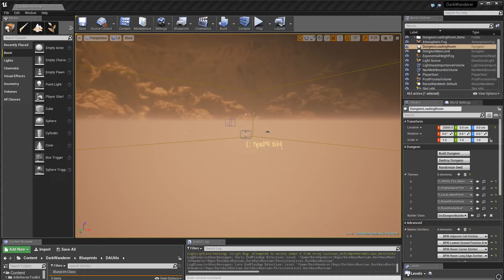Dungeon Architect: Dynamic AI NPCs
A theme file used to spawn NPCs in each room